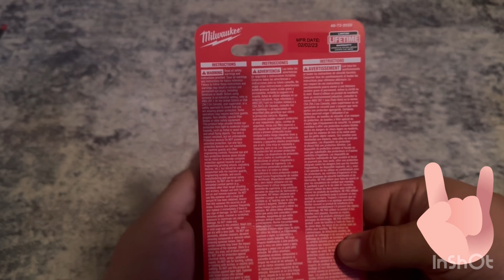Milwaukee safety glasses